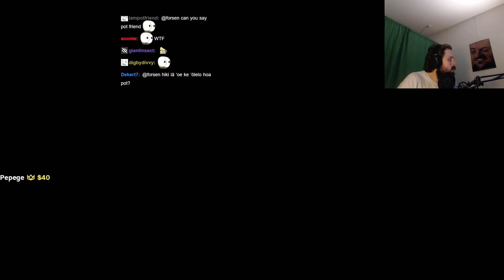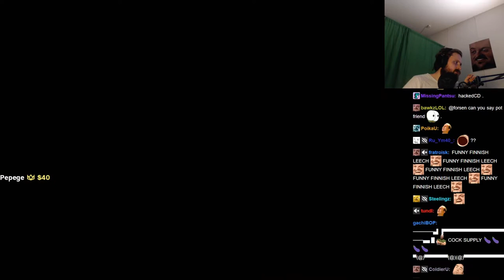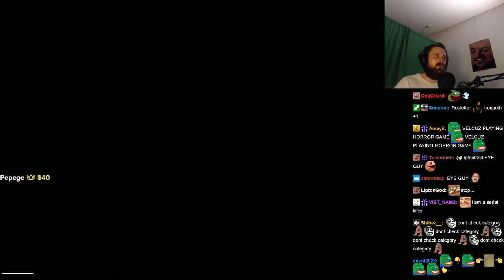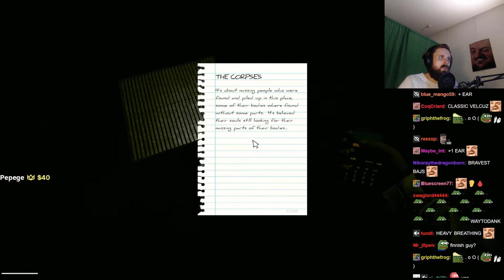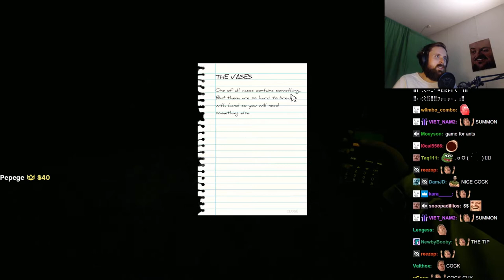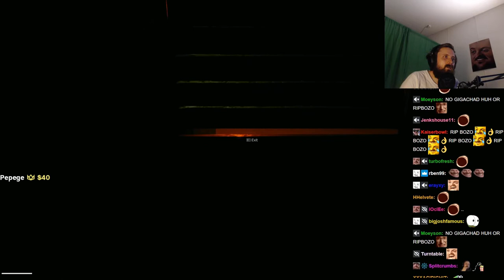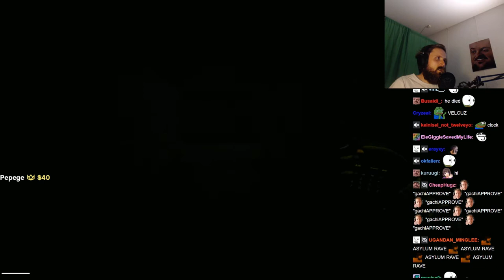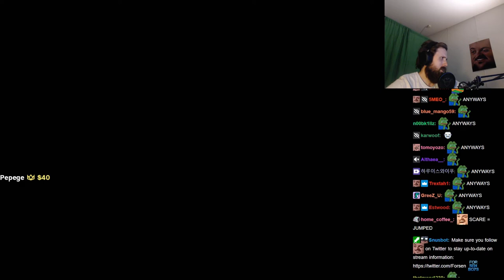Forsen plays Inside the Backrooms (with Chat)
Stream Duration: 6:02:48
VOD and chat files:

Game Description:  Inside the Backrooms is a horror multiplayer game mixed with different mechanics that will make you spend an intense night with friends. Explore, think, interact, but be careful, it is rumored that there are several entities wishing to find you...